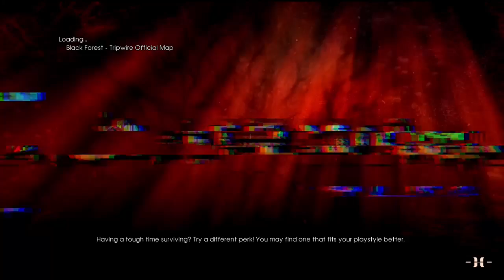killing Floor 2 - 500 Mag Power!! #4